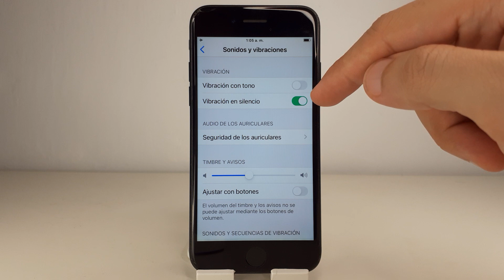COMO ACTIVAR VIBRACION IPHONE 7 🟢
En este VIDEO TUTORIAL TE ENSEÑARE COMO ACTIVAR VIBRACION IPHONE 7.

Mis TUTORIALES son muy RAPIDOS y te los enseñare SIN PERDER EL TIEMPO así que quédate para que APRENDAS COMO ACTIVAR VIBRACION IPHONE 7.

Espero que este TUTORIAL de COMO ACTIVAR VIBRACION IPHONE 7 te HAYA SERVIDO. Si te sirvió.. te agradecería MUCHO que me dejases un gran LIKE.